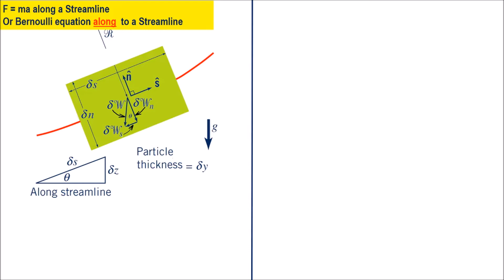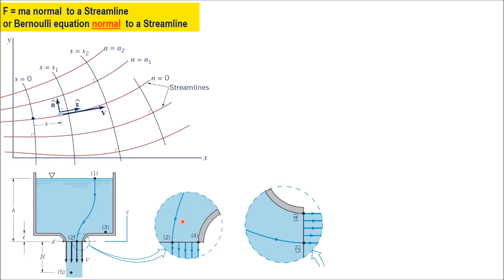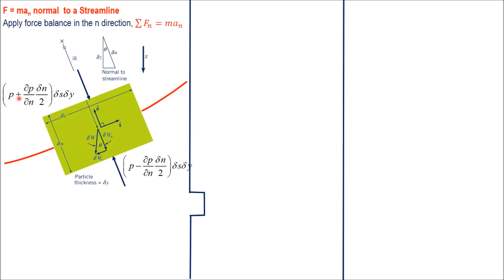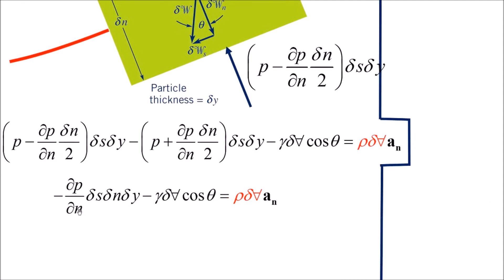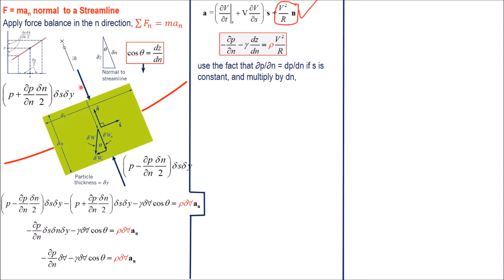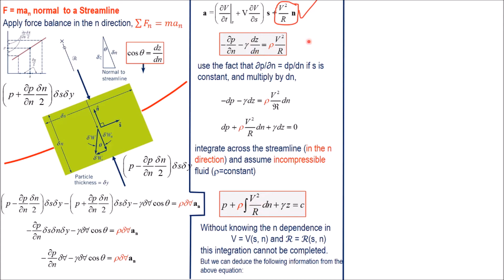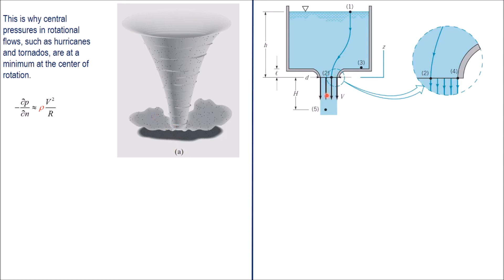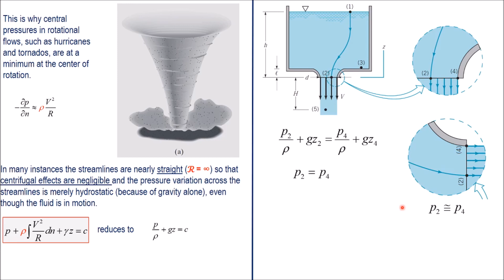11 Derivation of Bernoulli equation normal to a stream line